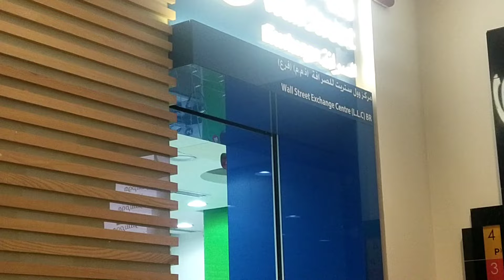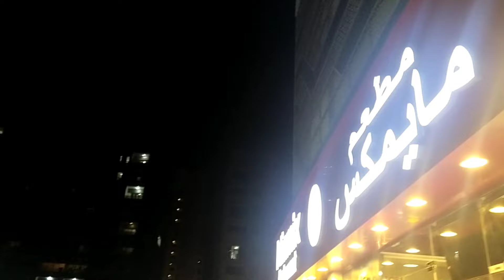Trying Another Exchange And Walking in the Mall | Charmel John's vlog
Hello Guys thanks for passing by our channel, in this video I'm trying to try a new exchange because the old one that I'm been always go it getting higher the rate of sending money,.

When you are an OFw you will always make way to save up a bit in al ways.

OFw lang ang makarelate ☺️